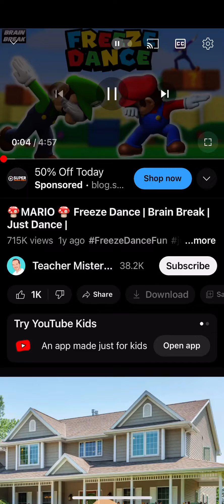Brain break Mario freeze dance, ￼